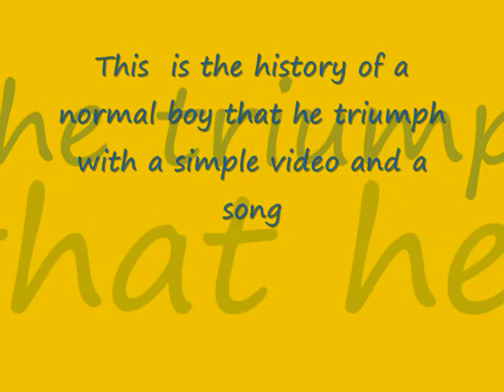Lionel Neykov - Freeze My Senses